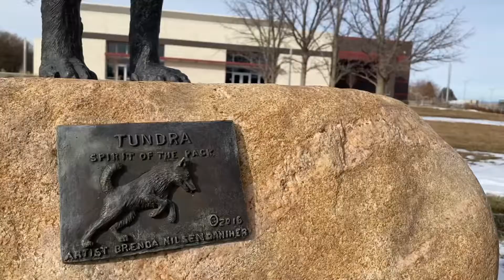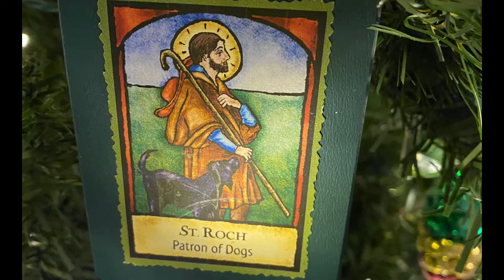Mascot in training: ‘Roch’ to rule the ThunderBowl at CSU Pueblo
Video Produced by Anthony A. Mestas